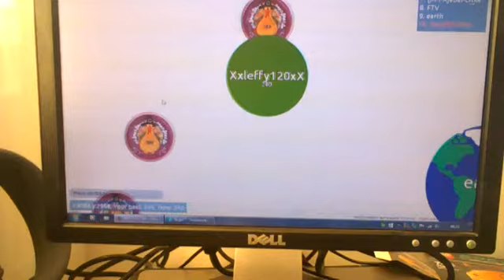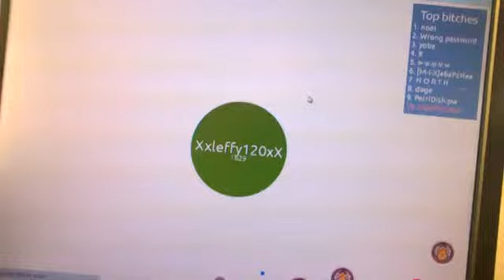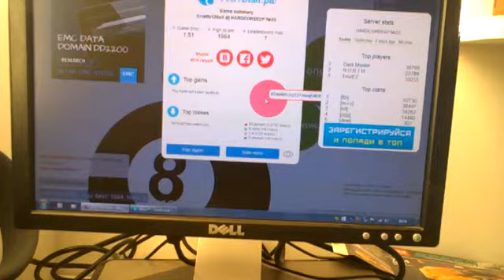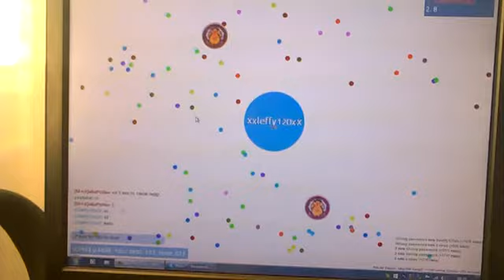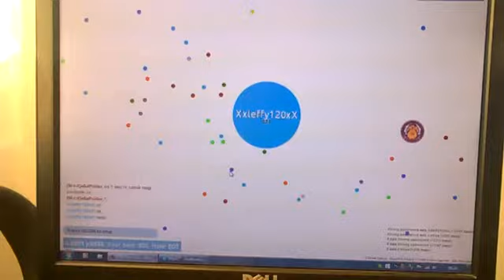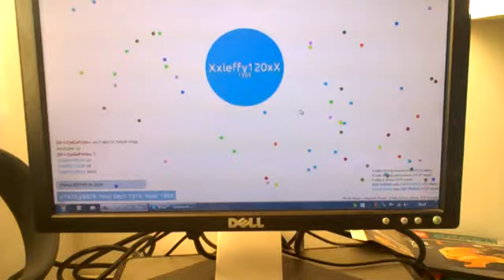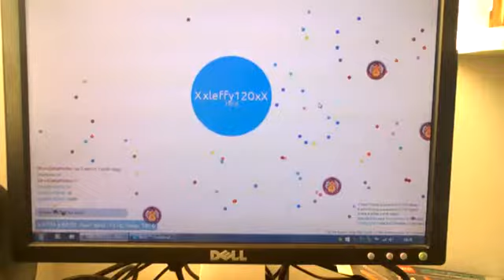petri dish episode 2